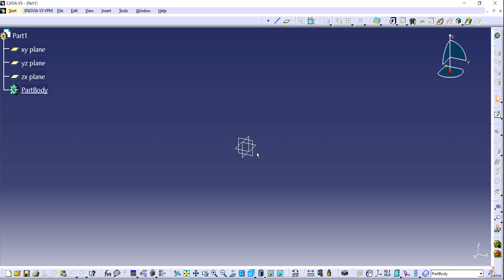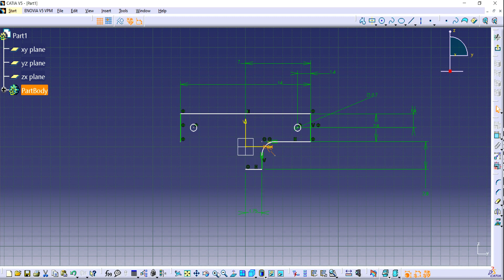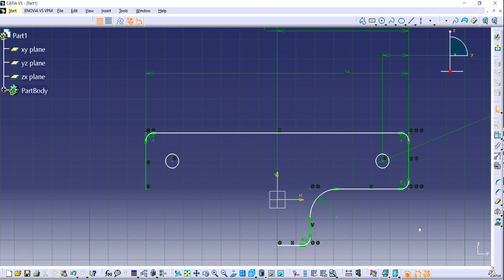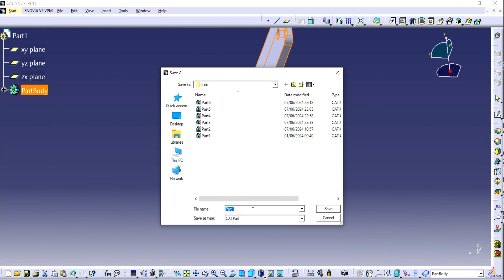Train Coach Part -12 | Indian Locomotive | Design Tutorial | CATIA V5 | SOLID WORK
This Channel besides Tutorials Engineer contains topics about:

- Catia Sketching
- CATIA Surface
- Catia Weldments
- CATIA Assembly
- Catia Drawing
- Catia Simulation
- Catia Motion

CATİA V5 Modules:
FreeStyle (Part)
Generative Shape Design (Part)
Catia v6
CATIA v6 tutorial beginner
CATIA v6 tutorials
CATIA V6 crack version

For Mechanical Designers, CATIA enables the creation of 3D parts, from 3D sketches, sheet metal, composites, molded, forged or tooling parts up to the definition of mechanical assemblies.

solidworks tutorial youtube,
solidworks tutorial 3d,
solidworks tutorial 2016,
solidworks tutorial 3d,
solidworks basics commands,

SolidWorks sketch dimensions
SolidWorks sketch constraints
SolidWorks exercise 1
SolidWorks sketch relations
SolidWorks 2020 tutorial for beginners in English
SolidWorks 2020 full tutorial
SolidWorks sketch drawing
SOLIDWORKS Tutorial for Beginners - Sketching Basics
SolidWorks exercises for beginners
SolidWorks Tutorial for beginners Exercise 1
SolidWorks Exercises for Beginners - 1
Ultimate SolidWorks Tutorial for Absolute Beginners- Step-By-Step
SolidWorks Practice Exercises for Beginners - 1
SolidWorks practice drawing
SolidWorks practice problems
SolidWorks practice exercises
SolidWorks practice drawings with dimensions
SolidWorks practice drawings for beginners
SolidWorks 2d drawings for practice
SolidWorks sketch tutorial